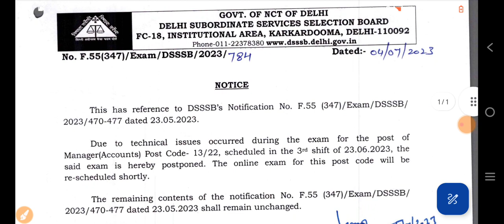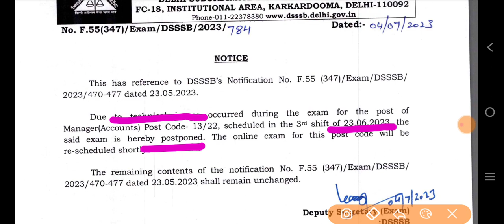dsssb दोबारा होगा एग्जाम || dsssbexamupdate || Dsssb Exam Postponed Notice